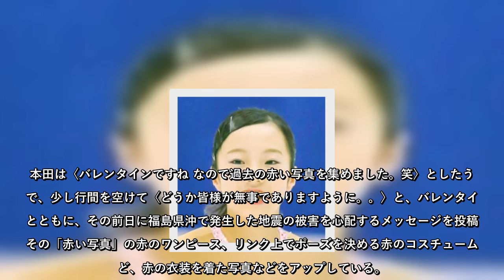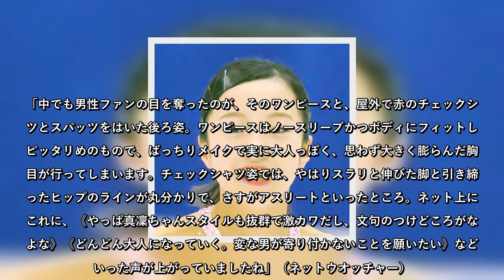本田真凜、ノースリーブワンピで見せた「成長真っ盛り」バストの色香